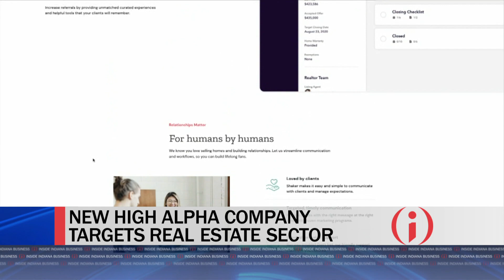Cook Medical, Goodwill to Partner on New Plant, Jobs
New job opportunities and economic hope are coming to an underserved east side Indianapolis community. Bloomington-based Cook Medical Group, Goodwill Industries and other Indiana nonprofits are banding together to build a new $7 million manufacturing facility in the Devonshire neighborhood, an area with some of the highest levels of unemployment and poverty in the state. The project will create 100 new highly skilled manufacturing jobs, free training and educational opportunities. We get details on the plan from Cook Medical and Cook Group President Pete Yonkman.